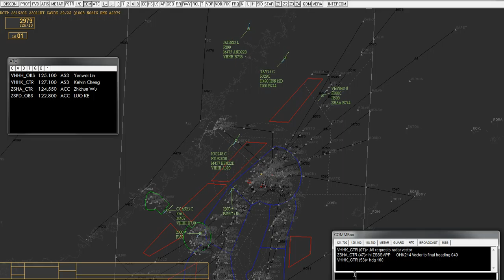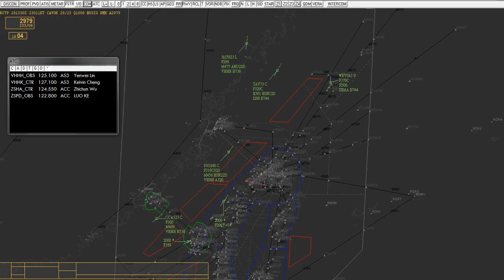"IVAc-OBS" ZSHA_CTR "IVAO"Airbridge ZSPD-VHHH